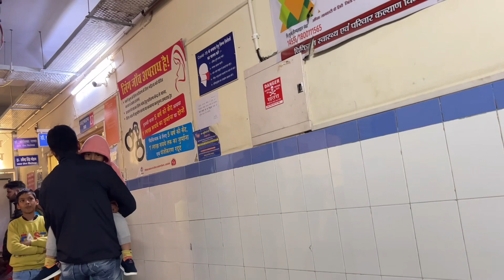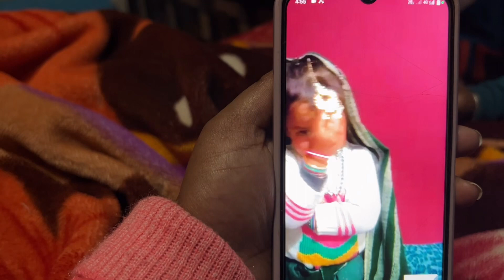Ye last visit hai hospital 🏨 ki aaj pata chal gyi delivery date 🤰🏻🫣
In This Video: Aaj hai hospital ki last visit pregnancy routine checkup ki. Aaj hum rudraprayg hospital gaye checkup ke lie